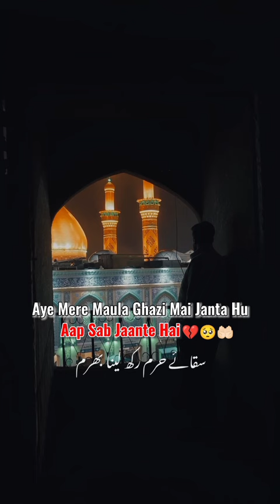Bas Haatho Ko Failaye Hai 🤲🏻💔🥺